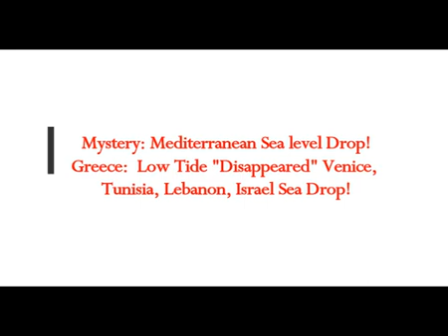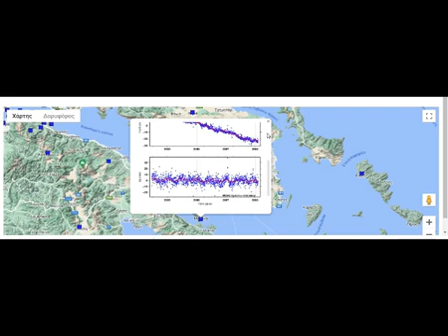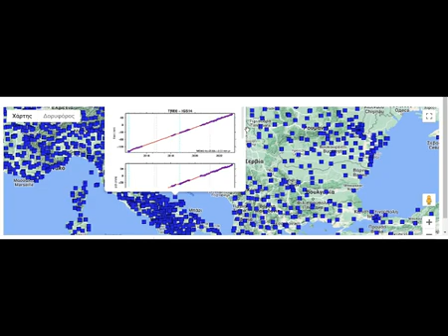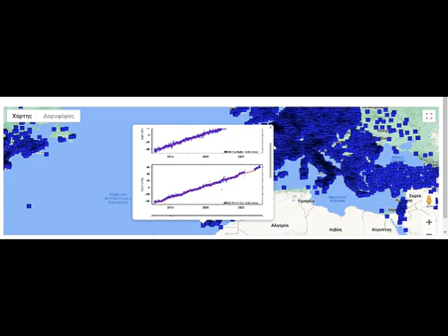Mystery Mediterranean Sea Level Drops! Tunisia, Italy, Greece Turkey Lebanon, Israel! Land Moves?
5) RUMBLE:    h
1) GPS Stations map Geodesy
3) Thumbnail image - med sea low tide disappeaared.jpg